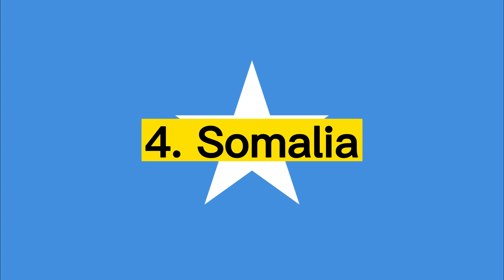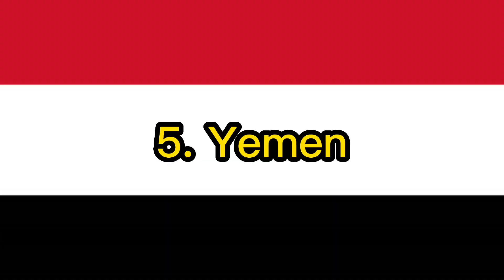Top Countries affected by Climate Change 2050 | top5 #2050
Attention all climate enthusiasts and concerned citizens!

Our planet is facing an unprecedented climate crisis, and the consequences are becoming increasingly dire. As global temperatures continue to rise, many regions around the world are becoming increasingly uninhabitable. In this eye-opening short, we'll explore the top 5 countries that could face this grim reality by 2050.

From rising sea levels to extreme weather events, the effects of climate change are already being felt across the globe. But for these 5 countries, the situation is particularly bleak. Join us as we delve into the factors that threaten to make these regions uninhabitable, and discover how these changes could impact their populations and ecosystems.

Don't miss out on this crucial conversation about the future of our planet. Watch our short now and gain a deeper understanding of the urgent need for climate action.

 climate crisis, uninhabitable countries, climate change effects, rising sea levels, extreme weather events, global warming, environmental impact